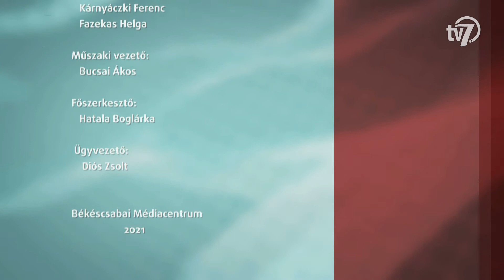Aktuális - Minimálbér, garantált bérminimum, iparűzési adó - 2021. 02. 10.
Ma Nagyné Sztán Ilonával beszélgetek többek között a minimálbér és a garantált bérminimum összegéről, az iparűzési adó változásairól.